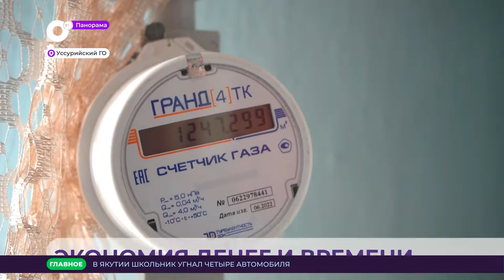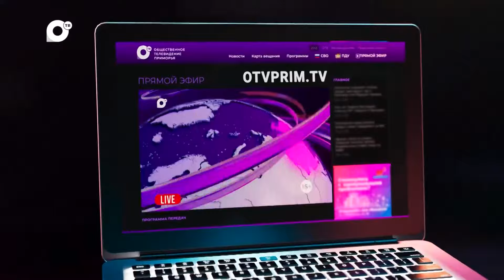Панорама. Новости Приморского края 15.01.2024